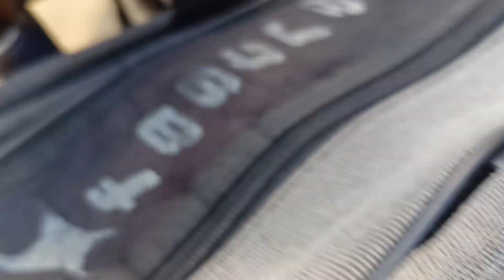blog /full day blog) ਤਿੰਨ ਪਿੰਡਾਂ ਦਾ ਸਫਰ ਦੋ ਲਗਾਤਾਰ ਤੈਅ ਕੀਤਾ ਬਲੌਗ ਲਈ #7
blog /full day blog) ਤਿੰਨ ਪਿੰਡਾਂ ਦਾ ਸਫਰ ਦੋ ਲਗਾਤਾਰ ਤੈਅ ਕੀਤਾ ਬਲੌਗ ਲਈ
my Instagram ID,
 blog writing 11th class, blog kaise banaye,
blog writting 12th class,blog writting,Blog video,Blog kaise banay aur paise kaise kamaye,Blog kya hota hai,Blog bnana ke liye kya kya chahiye,Blog background music,Vlog channel,Saurabh Joshi blog,
Saurav Joshi blog,Sneha sachdeva blog,nikku blog,Blog,riddhi sehwag blog,Sourav Joshi ne blog,Sourabh Joshiblog,Simal lakha blog,amritpal singh,